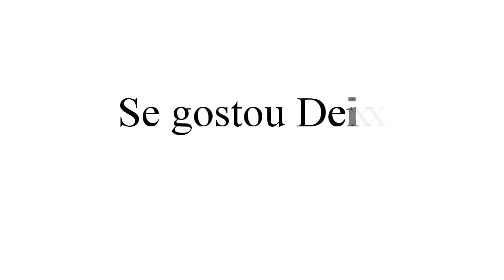"Tempestades Supercelulares" explicação na descrição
Tradução Português
[Tempestades supercelulares]

 são consideradas as maiores tempestades isoladas, possuindo dimensões equivalentes às maiores tempestades multicelulares e podendo atingir altitudes de até 20 km, ultrapassando a tropopausa. Embora mais raras, elas são mais violentas. Elas duram em geral de 2 a 6 horas e são basicamente uma tempestade com uma célula gigante, caracterizada por uma forte corrente de ar ascendente (com velocidades em alguns casos maiores que 150 km/h) combinada com intenso movimento giratório. Sua existência está relacionada às variações verticais dos ventos, conhecidas como cisalhamento vertical do vento, e à instabilidade da atmosfera. Em geral, supercélulas estão associadas a ventos com fortes gradientes verticais tanto em intensidade quanto em direção. Elas são frequentemente classificadas como tempestades.

CategoriaEntretenimento

English translation
[storms supercelulares]

 are considered the largest storms isolated, having dimensions equivalent to larger storms multicellular and can achieve altitudes of up to 20 km, surpassing the tropopausa. although more rare, they are more violent. they last in general 2 to 6 hours and are basically a storm with a cell giant, characterized by a strong air stream ascending (with speeds in some cases greater than 150 km / ago) combined with intense spin. its existence is related to variations vertical of winds, known as shear vertical wind, and the instability of the atmosphere. in general, supercells are Associated with winds with strong gradients vertical both in intensity as toward. they are often classified as storms.

 categoriaentretenimento.